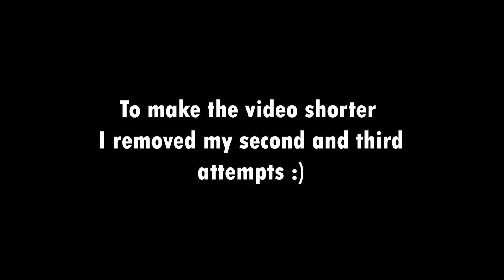The Jackal | Practise Session #4 | 20.7+ SPS | Quest to 22SPS